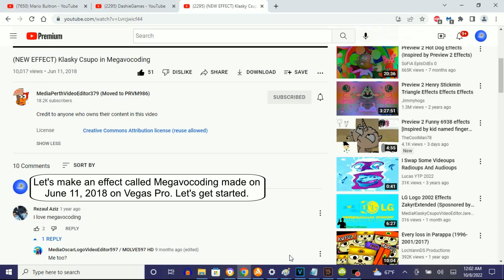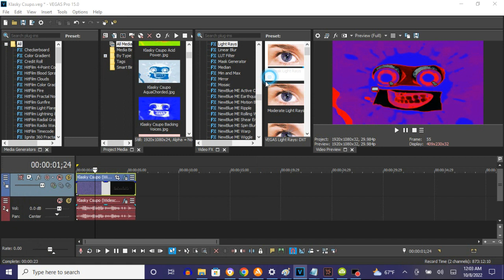How To Make Megavocoding On Vegas Pro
Made on ‎Saturday, ‎October ‎8, ‎2022, ‏‎12:07:48 am to 12:08:18 am

How To Make Megavocoding:

(VideoFX)

1st: Gradient Map - Megavocoding

0;  R:   0, G:    0, B: 255, A: 255 (Blue)
1;  R: 255, G:    0, B:   0, A: 255 (Red)
2;  R:   0, G:    0, B:   0, A: 255 (Black)
3;  R: 255, G:  255, B: 255, A: 255 (White)

(AudioFX)

1st: IL Vocodex - Megavocoding

(NEW EFFECT) Klasky Csupo in Megavocoding